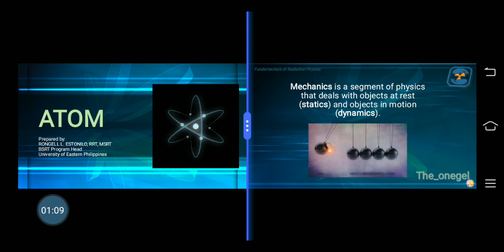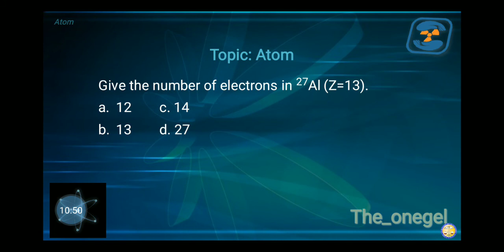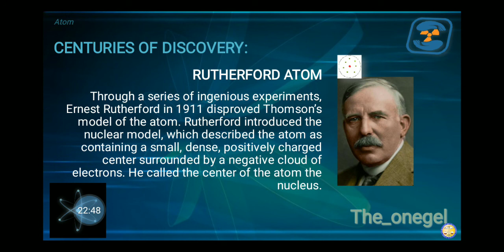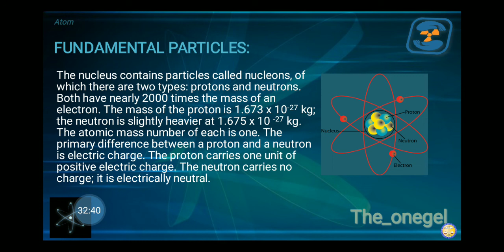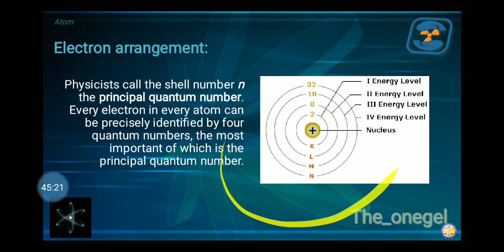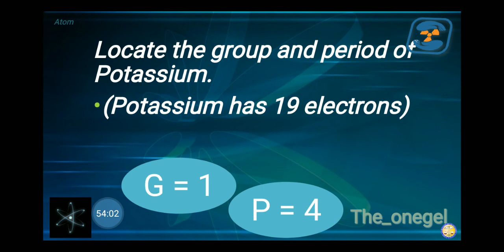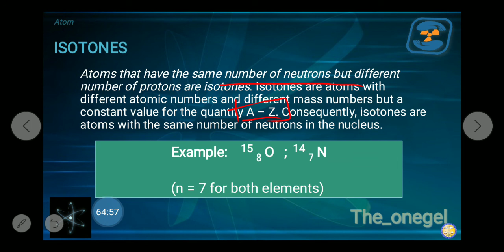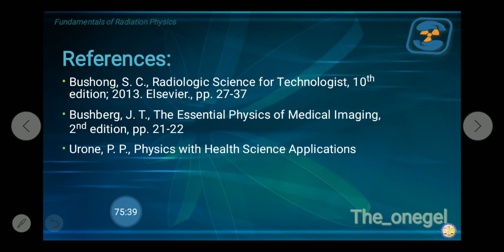Atom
Lecture in RT 212 Radiation Production and Characteristics